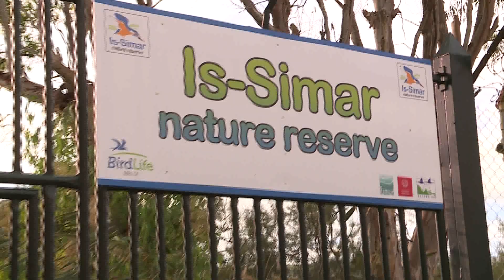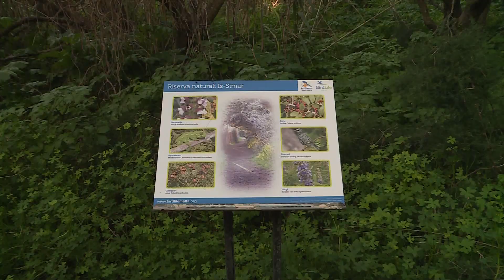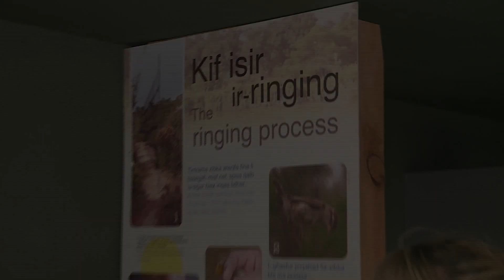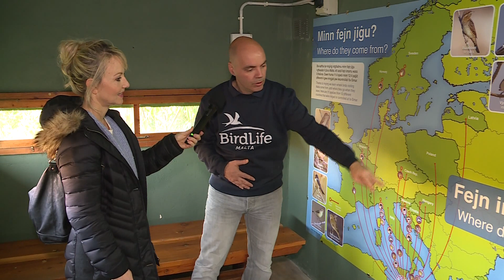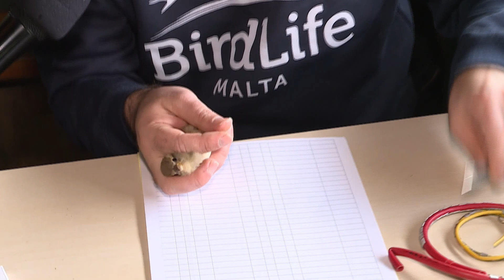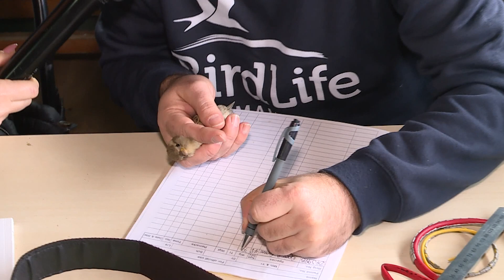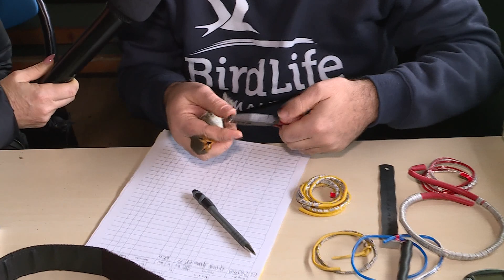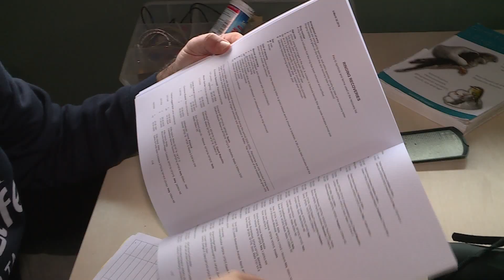Bird ringing at BirdLife Malta's nature reserves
Here is a feature aired on TVM's Animal Diaries produced and presented by Moira Delia showcasing the scentific study of bird ringing which takes place at BirdLife Malta's nature reserves.

In this interview, BirdLife Malta Reserves Manager Mark Gauci goes through all the stages of this important conservation tool. The exclusive footage was aired in January 2019 on the programme which goes on air every week on Malta's national TV station, and we hope it helps the general public to understand better and appreciate more the importance of this tool which is vital to ensure the effective conservation of birds.

Bird ringing enables us to monitor the movement of birds giving an insight into aspects of birds’ lives such as survival rate, productivity and migration patterns. To learn more about this important aspect of our work,